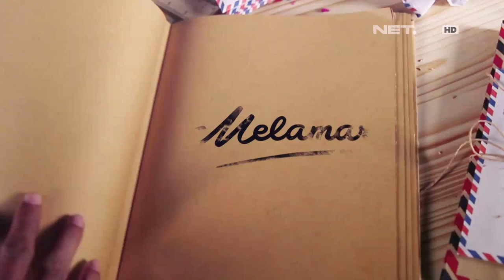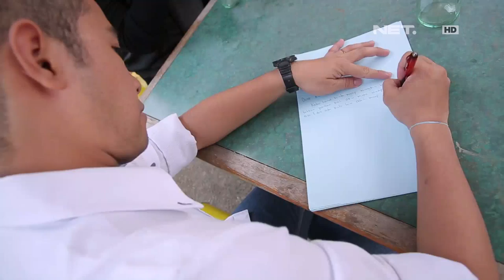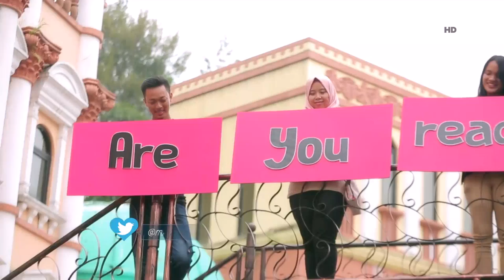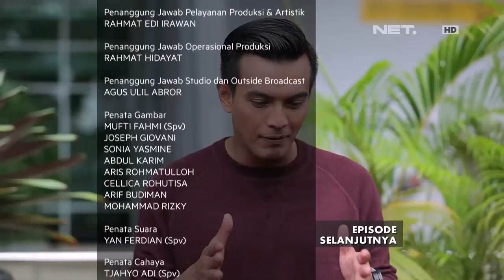Melamar - Episode 47 - Perjuangan Cinta (Chandra & Claudia) Part 1/3